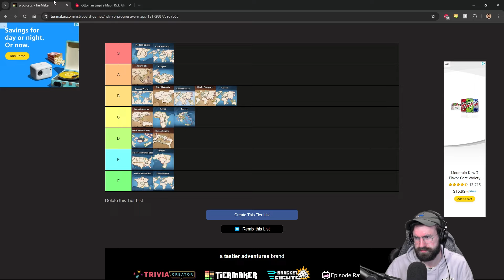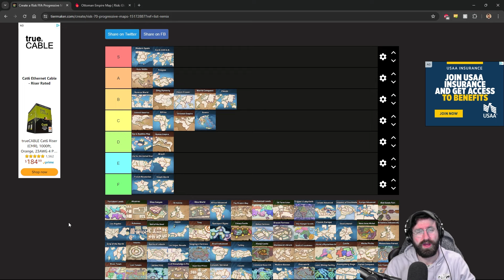Congested Capitals on Ottoman Empire - Tier List Tuesday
There's only so many capital options for players on this map, that congestion is guaranteed. We got a very interesting board with the blizzard and capital configuration, and combining that with a variety of skill, this one played out pretty nicely. Next week, we'll be continuing the Empires Map Pack with Britannia Advanced.

I'm C_money, I play a variety of games but my favorites are Risk: Global Domination, Overwatch 2, and Minecraft. Thanks for checking out my videos!